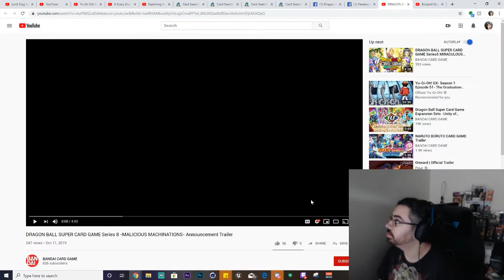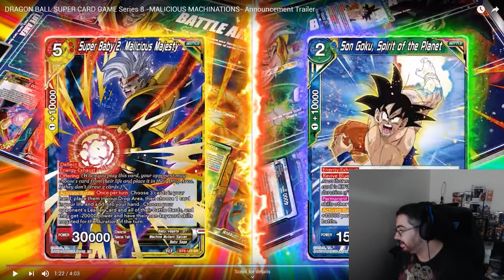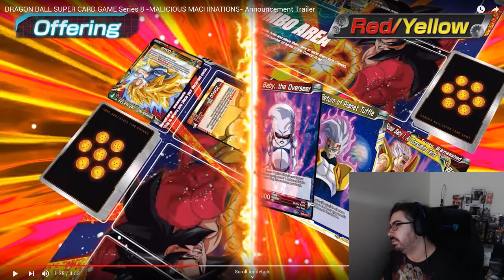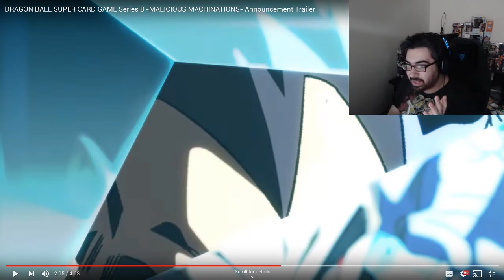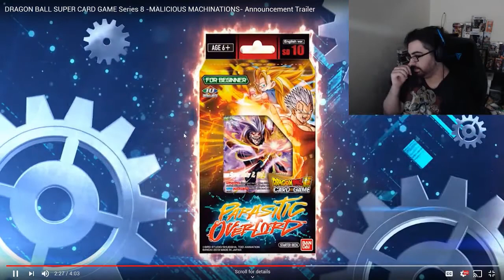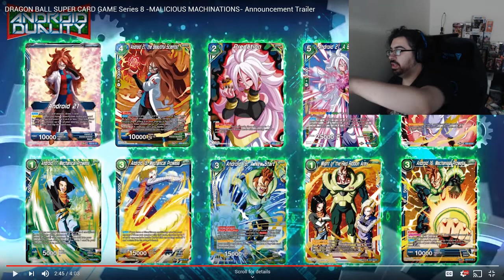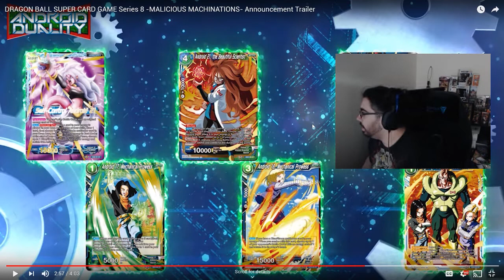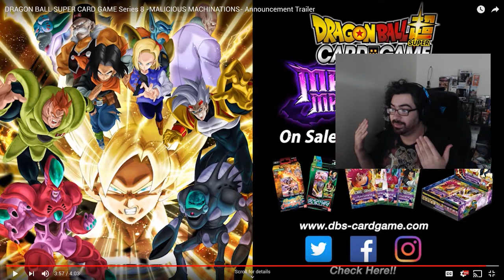SET 8 REVEAL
My thoughts on the Series 8 reveal of Dragonball Super Trading Card Game.